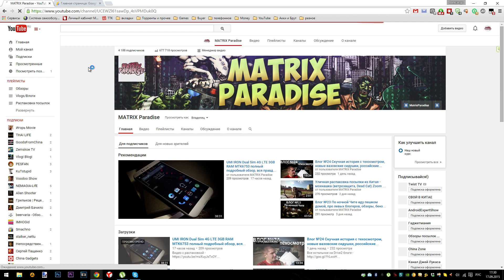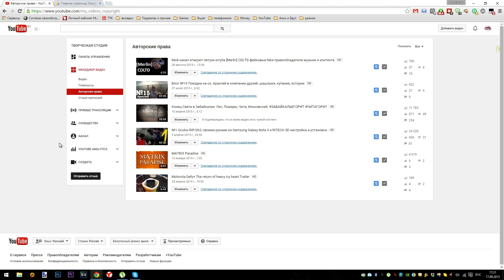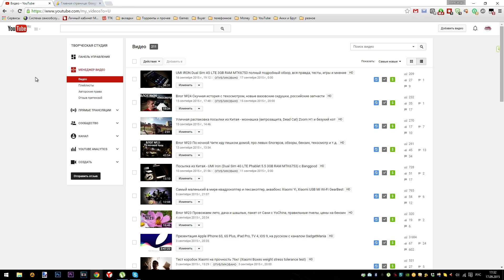Мой доход за август 2015 года, отчет о заработке с партнерки YouTube